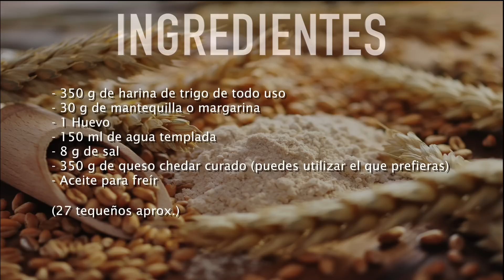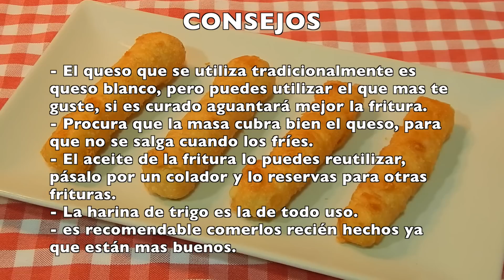Cómo hacer tequeños de queso receta paso a paso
Los tequeños o deditos de queso son un aperitivo muy tradicional en algunos países de Sudamérica, com oVenezuela o Colombia, se trata de unos palitos de masa frita rellenos de queso, unas delicias de queso para comer a todos horas.